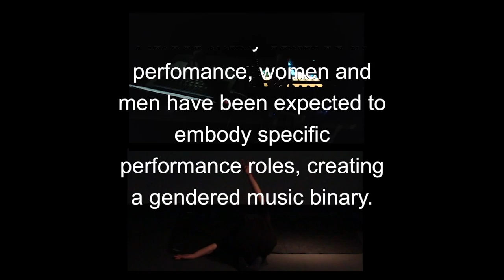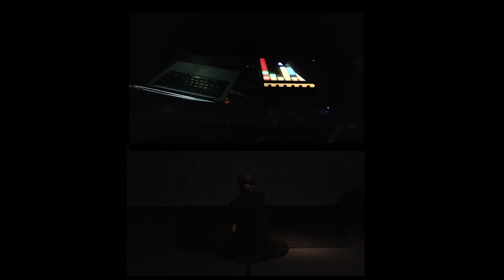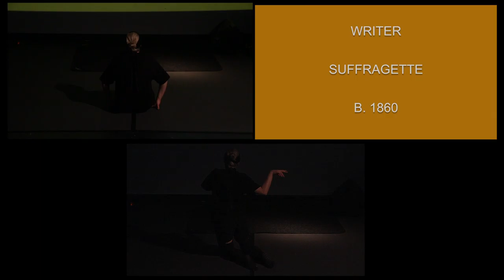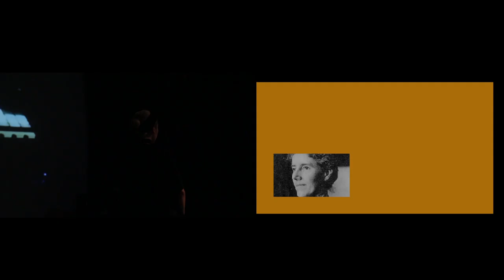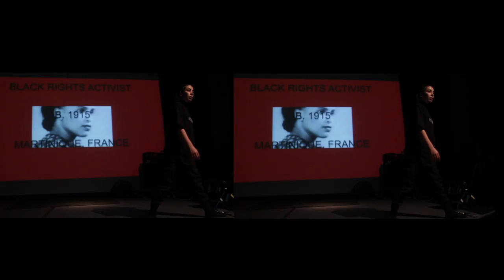Performing Femininity // Makeda Zucco with Ece Yavuz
Undertaken in order to deliver and de-shackle myself from the expectation of performed / learned femininity on stage and in life.

I voluntarily removed myself - a reluctant performer - from the stage, instead replacing my body with a projected live stream of my hands as I performed side of stage. Filling in for my physical presence was dancer, artist, friend Ece Yavuz.

Part of my 2016 masters coursework

Text excerpts:
Charlotte Perkins Gilman, "The Yellow Wallpaper"
Suzanne Cesaire, "Surrealism and Us: 1943"